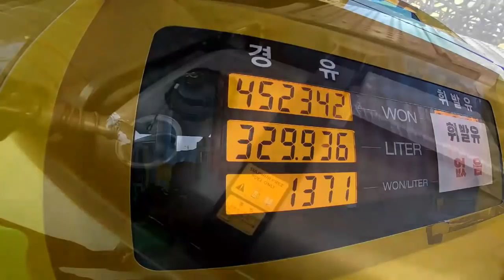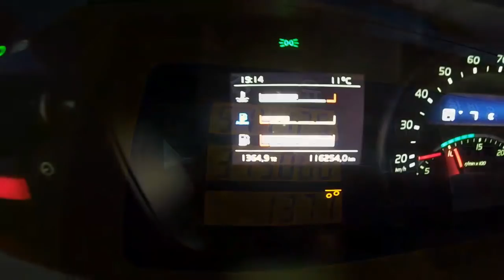트럭커 퐈니의 먹방 리얼싸운드 바뻐도 이건 꼭! 먹어야해~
비싸도 너~무 비싼 기름값.
그만 오르면 안되겠니?